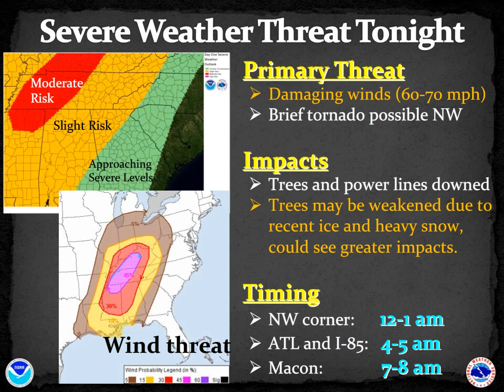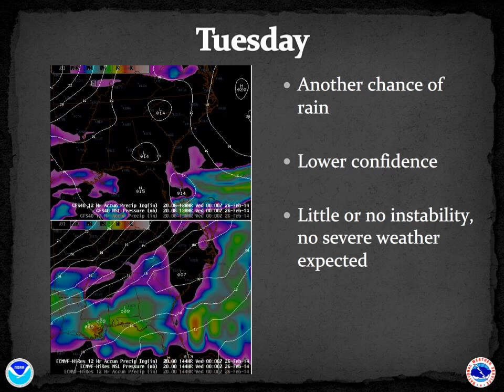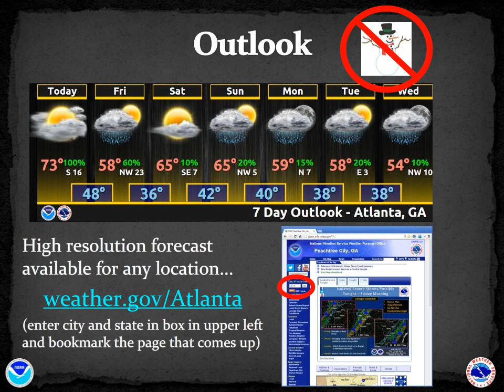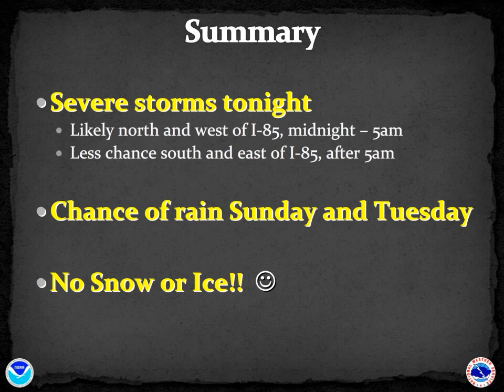NWS Weekly Weather Briefing for February 20, 2014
The threat for severe storms tonight and the outlook for the next 7 days are discussed for north and central Georgia.